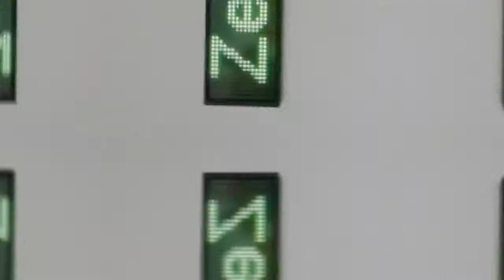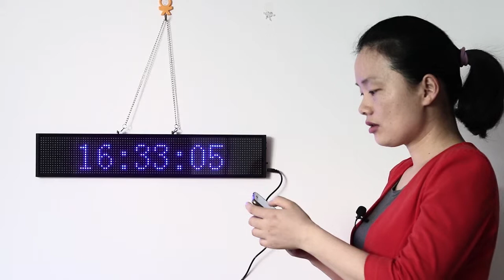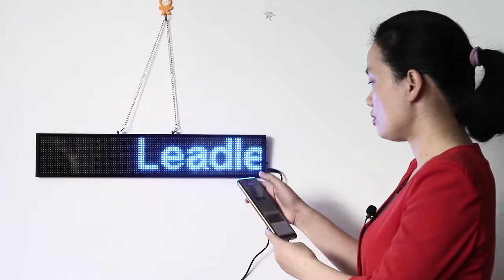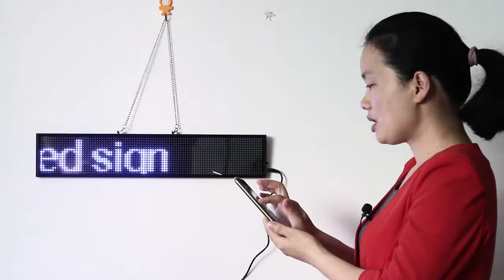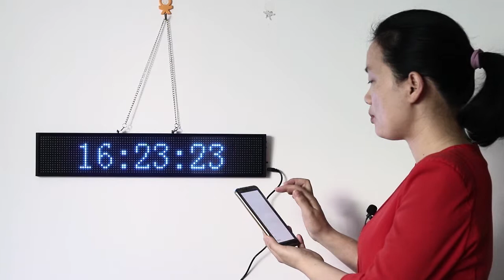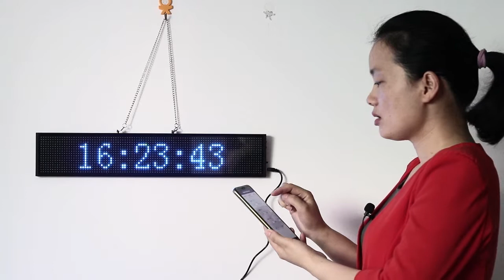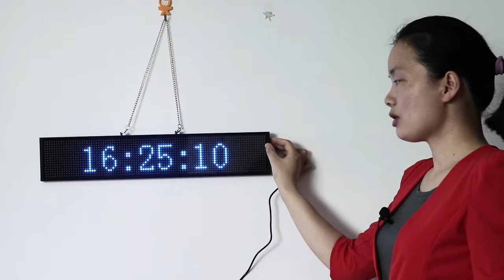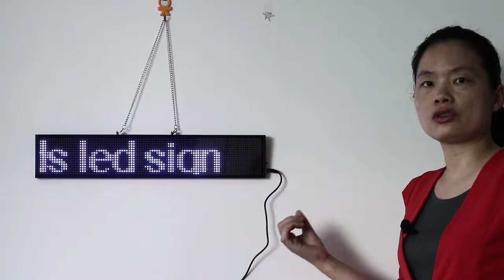Leadleds - How to program the multi color led sign by your phone?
Leadleds WiFi Digital Signage Scrolling Multi Color Message LED Display Board for Your Business Increasing

By Smart phone ღღღ send messages compatibility Android and iOS

Tube Chip Color: Full Color
Display Function: Graphics, Image, Text, Symbol, Number, Punctuation
Usage: Indoor
Pixels: 5mm
Brand Name: Leadleds

Amazon UK
Amazon US

Thank you so much for your support! Hope to see you on my next videos if GOD willing. Thanks :)